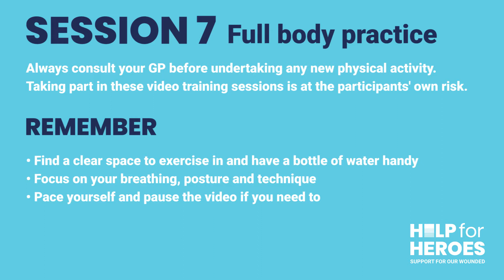Help for Heroes | Sports Recovery | Yoga Session 7 Full body practice